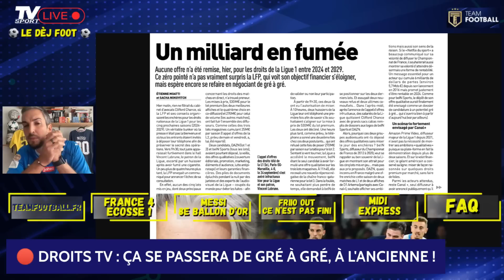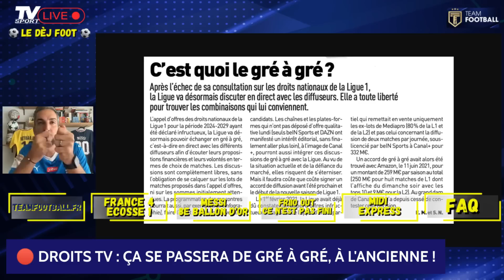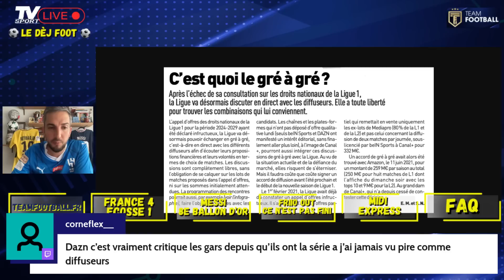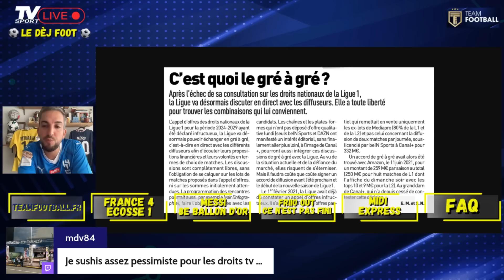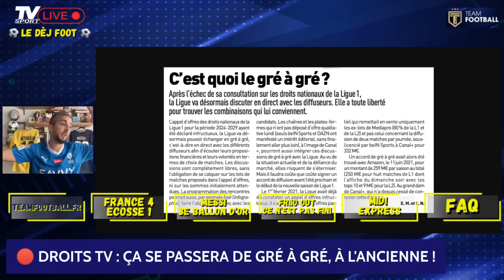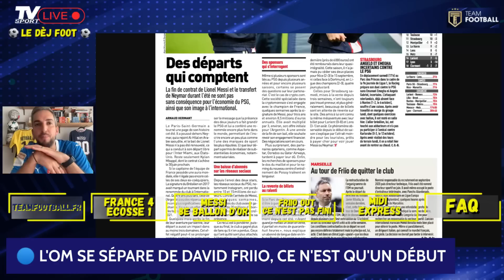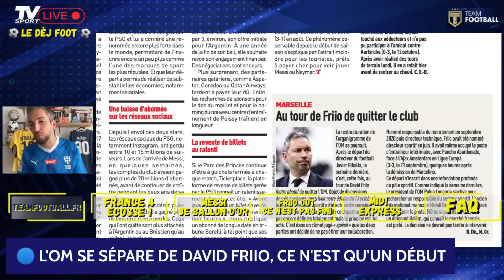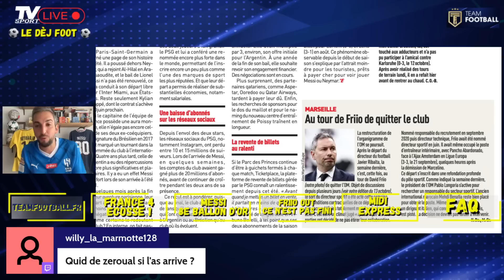📺 DROITS TV : POURQUOI S'INQUIÉTER ? 🔵 OM : FRIIO OUT, EN ATTENDANT LA SUITE... (Dèj Foot)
📺 La panique des droits TV ? Et si, en fait, tous les diffuseurs étaient ravis de réaliser des négociations privée de gré à gré ? DAZN marque son territoire, Canal en embuscade, BeIn dans les parages... Un diffuseur saoudien possible ?

🔵 L'OM réalise sa mue : Exit David Friio, directeur sportif depuis juin... En attendant la suite. Pedro Iriondo et Marco Otero pourraient suivre dans les prochaines semaines. Puis Pablo Longoria ? Tout se met en place pour la suite.

🍽️ Extrait du Dèj Foot, en direct, ce mercredi 18 octobre, en totale interaction tous ensemble entre passionnés.

🎁 CestThibaudcestKDO : Le bon plan maillots pour ceux qui aiment comme moi les maillots de foot, NBA ou rugby. Rendez-vous chez l'ami et tapez le code TV10 pour obtenir -10%. Rien à gagner à part vous faire kiffer.

🙏🏼 Merci à Ange Giardina et Digital Agency 360 pour l'identité visuelle de mes chaînes.